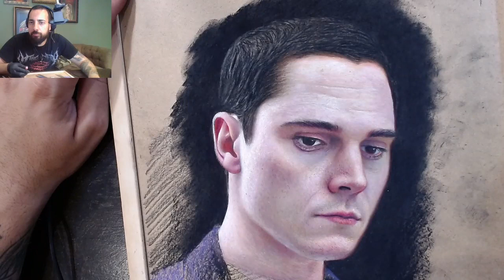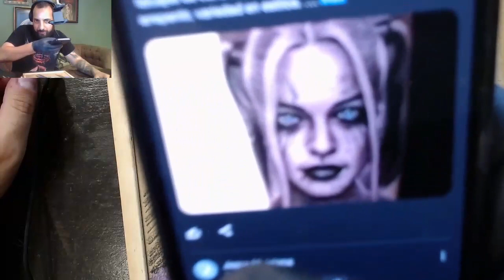a sad face full of confidants and wants to talk to someone 10